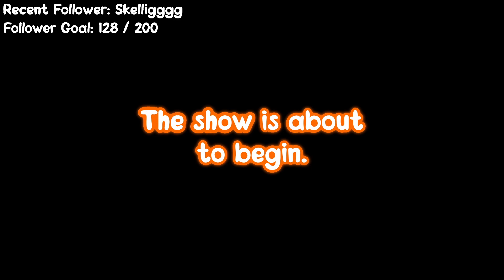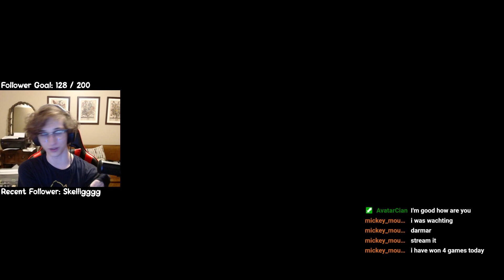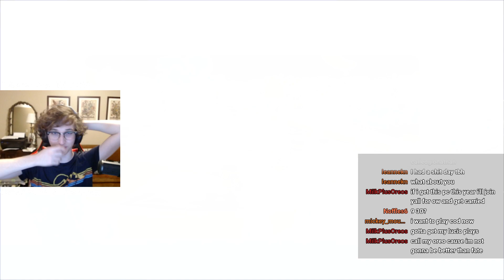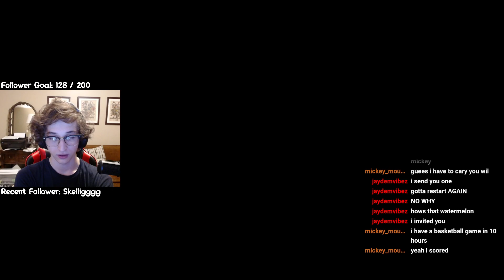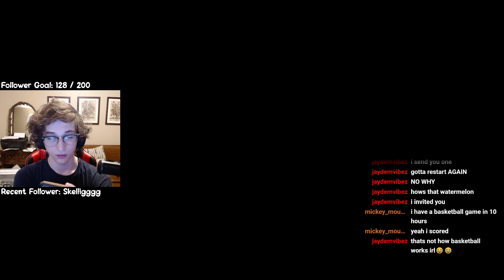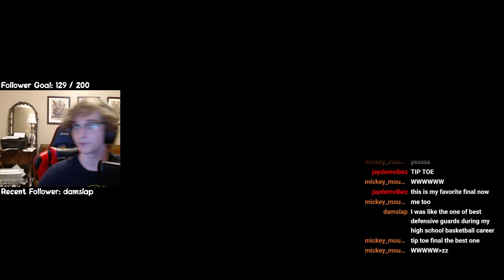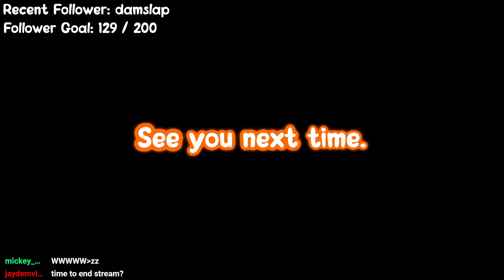Apparently I Was Signed Up for a Tournament of Sorts // Wilfert VOD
Font Used: Magic Mushroom